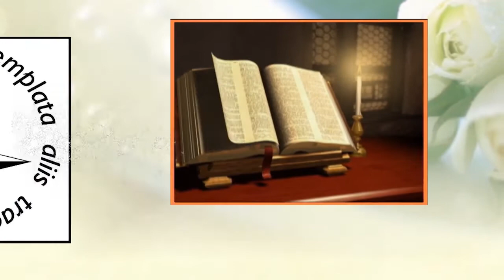Giảng lễ tĩnh tâm mùa Vọng 2016 (ngày thứ 02)